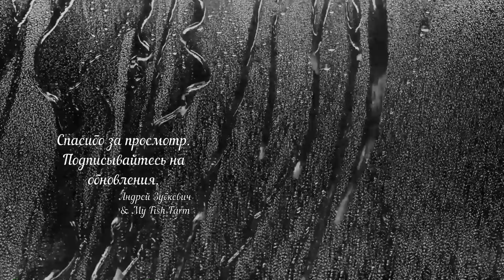Пиранья наттерера (Pygocentrus nattereri) больше "ЗА" чем "ПРОТИВ"!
Полезные видео:
- Пару слов о пираньях. Pygocentrus nattereri
- Привез клиенту рыбку, а там такое!!!
- Аквариум 1000 литров с пресноводными скатами